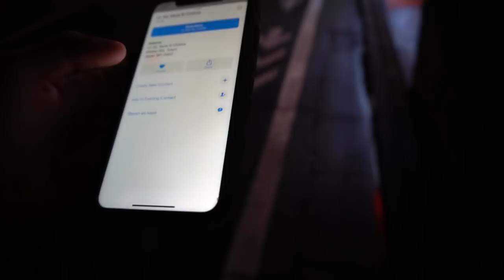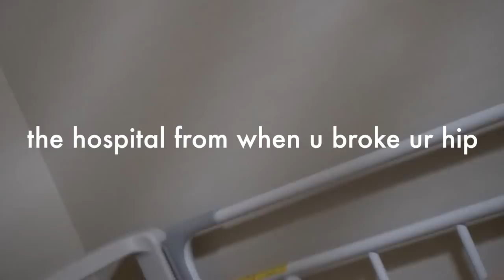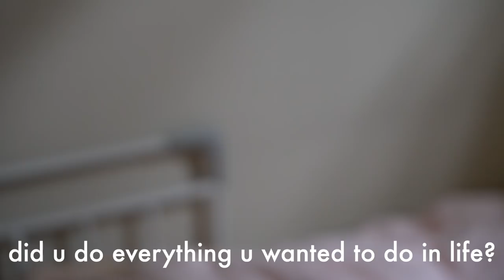she's starting to forget...